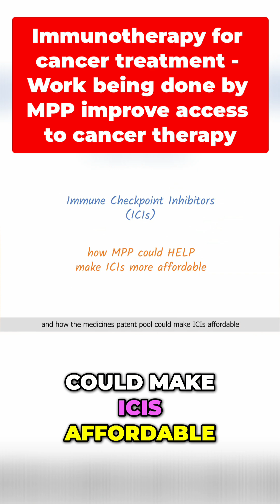Cancer Immunotherapy: Revolutionizing Treatment for All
Discover how cutting-edge cancer immunotherapy medicines are becoming accessible to people in low and middle-income countries. See the role of the Medicines Patent Pool (MPP) in making these treatments affordable and available worldwide.